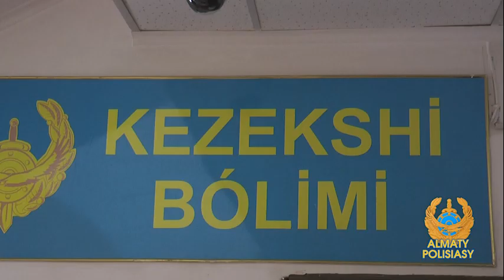Әйелдерді балағаттаған стендапер 10 тәулікке қамалды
Алматыда стендап кезінде әйелдерді балағаттаған жігіт қамалды, деп хабарлайды Almaty.tv.